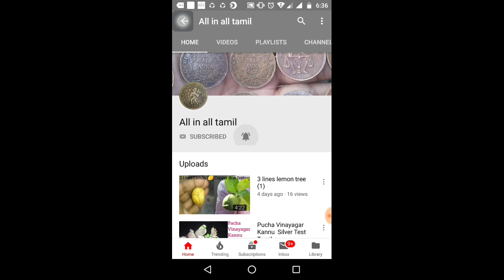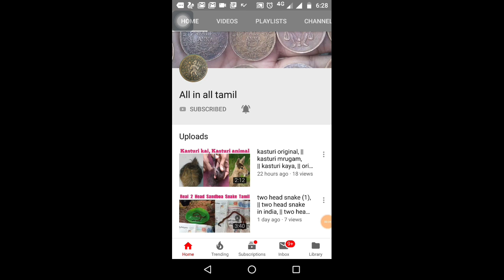valampuri sangu for sale, | real valampuri sangu, | vishnu sankam,